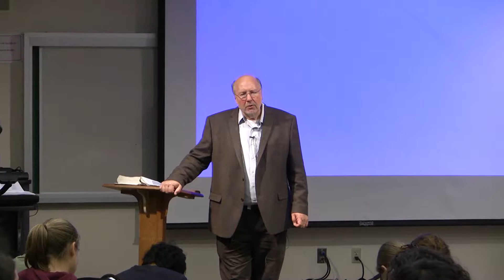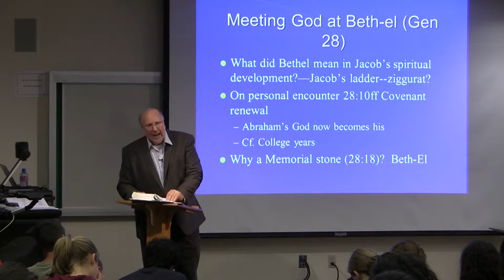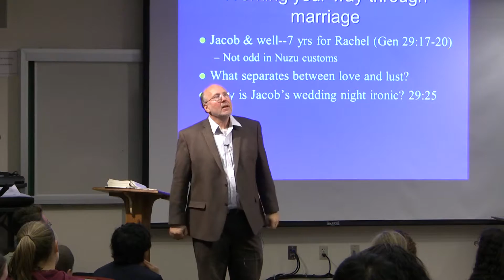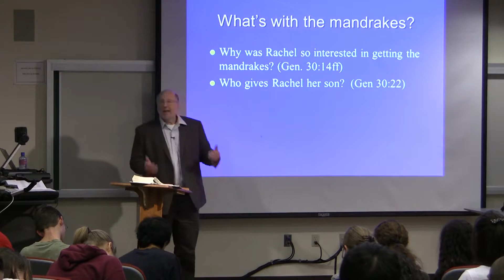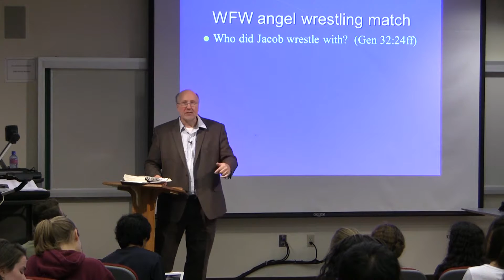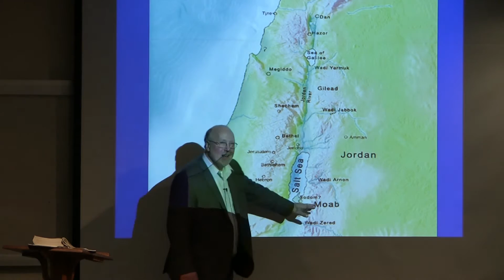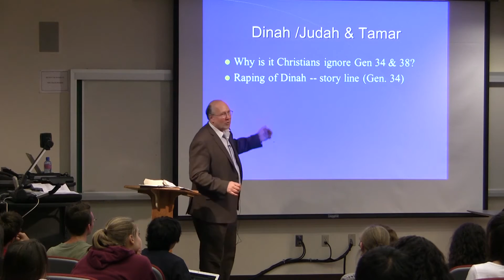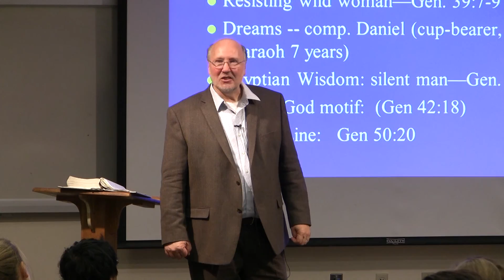Dr. Ted Hildebrandt, Old Testament Literature, Lecture 10, Jacob and Joseph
Ted has a doctorate from Grace Theological seminary where he taught twenty years before his present position at Gordon College for the last sixteen years.  He is the author of Greek and Hebrew Tutors (CD-ROM) and Get Lost in Jerusalem Virtual Reality (Zondervan); Mastering New Testament Greek (Baker) and numerous articles on Proverbs in the Journal of Biblical Literature, Journal of the Evangelical Theological Society and the Grace Theological Journal.  He also contributed to the Dictionary of Wisdom and Poetry: Proverbs (IVP).  He is the one who put video resources behind biblicalelearning.org and these YouTube video collections. The audio, full text in English, Spanish, Russian, Chinese, and others are freely available